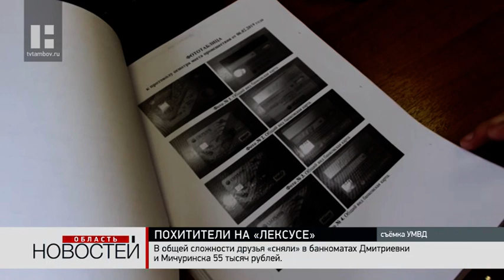Жителям Рязани грозит срок за махинации с тамбовскими банкоматами